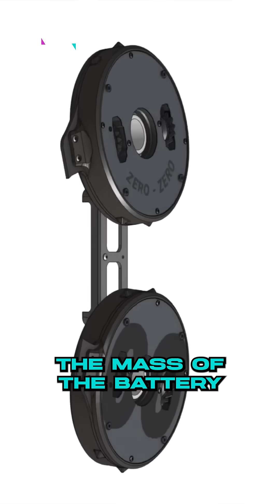How a torque reaction, double meltybrain works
Jason Vasquez of Team Whiplash unveils 0-0 — a conjoined twin of spinners with bristle-walking legs and modular ingenuity. Innovation, fused to perfection.